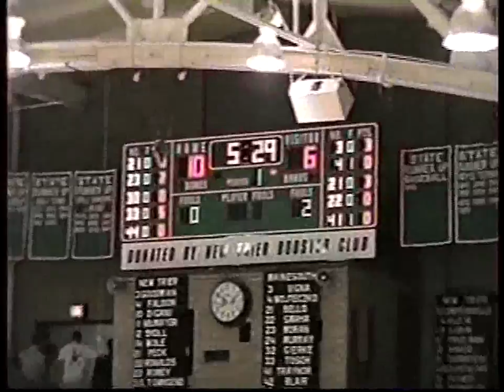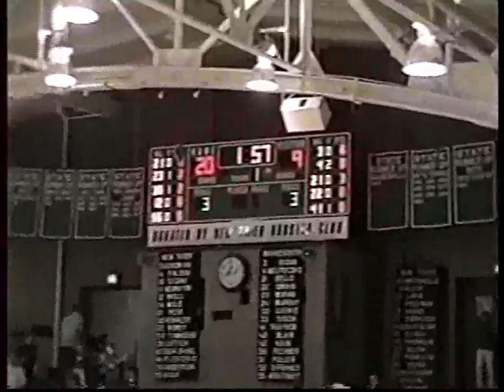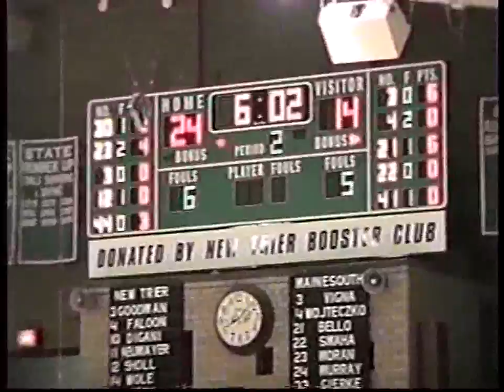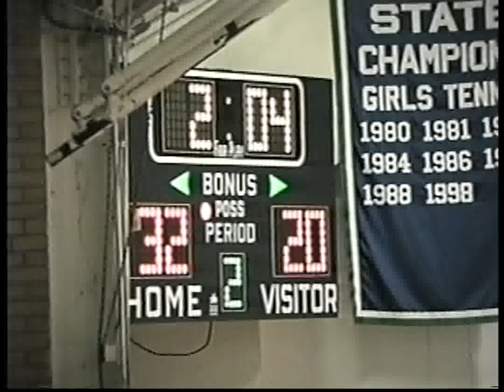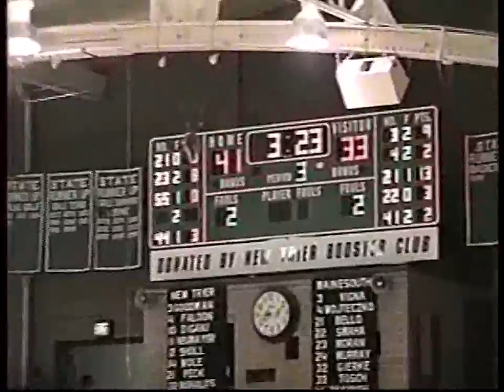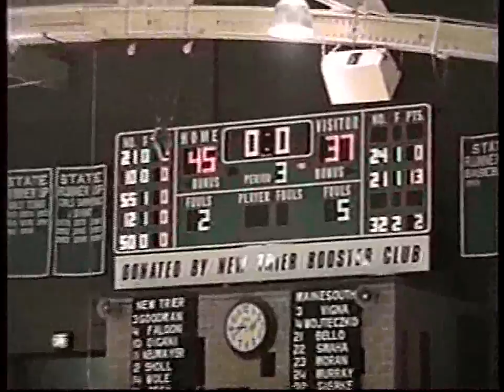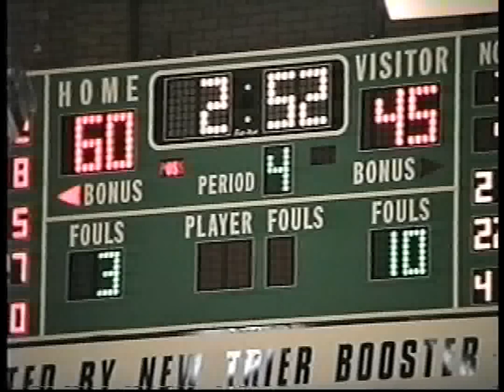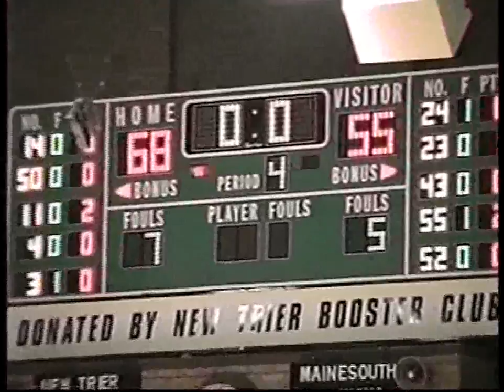New Trier basketball v Maine South 01 28 00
New Trier Trevians overpower the Maine South Hawks, swamping their conference rivals with four eventual division one players.